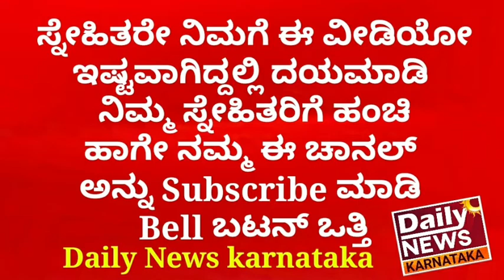"ಜನ ಇಲ್ಲದೇ ಇರೋ ಸಿನಿಮಾ ಥಿಯೇಟರ್ ಗೆ ನಾನು ಹೋಗೋದು" ಎಲ್ಲಾ ತರ ಸಿನಿಮಾ ನೋಡ್ತಾನೆ 36 ವರ್ಷ ಆದ್ರೂ ಮದುವೆಯಾಗದ ಹರೀಶ